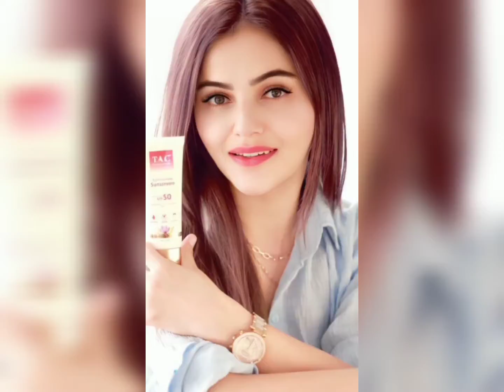Dheere Dheere se mari zindagi main aana ❤ | Rubina Dilaik 4K whatsapp status